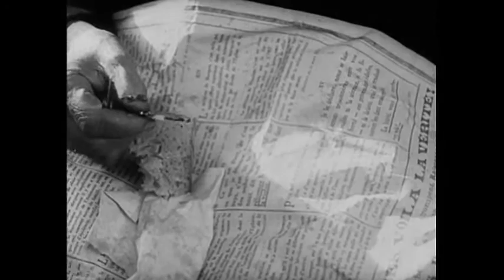Nadia Sibirskaïa dans "Ménilmontant" (1926) de Dimitri Kirsanoff